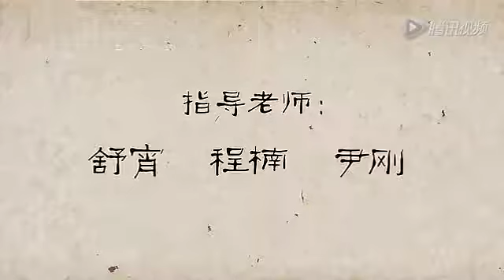tác hại của công nghệ thế giới ảo hện nay